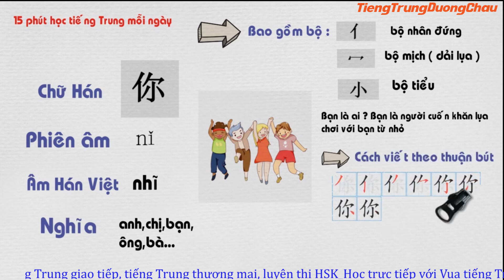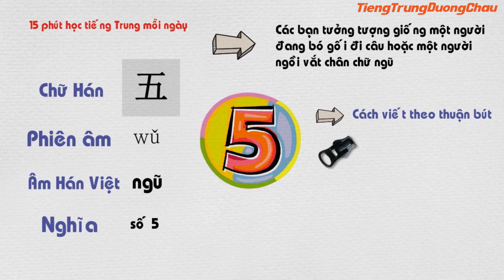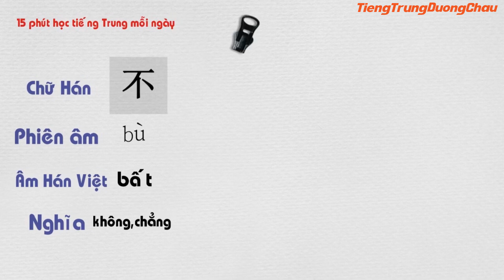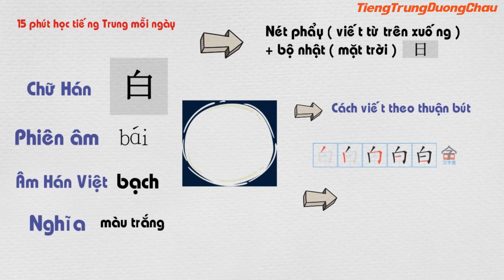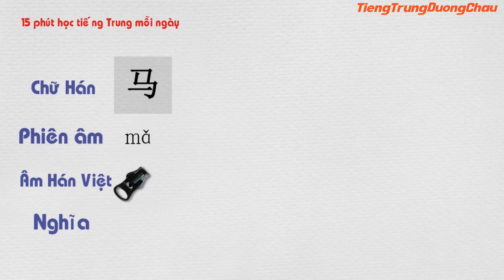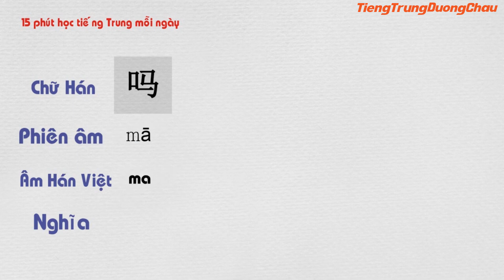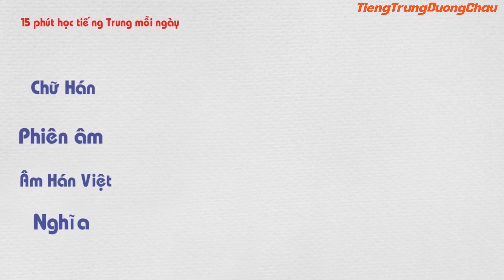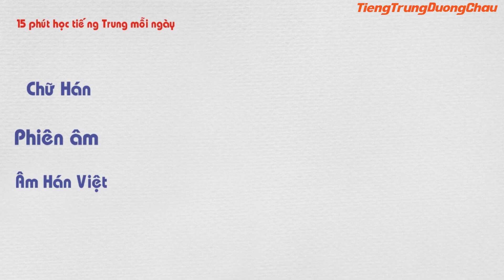15 phút học từ vựng tiếng Trung mỗi ngày | 150 Từ vựng HSK 1 | Bài 1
15 phút học từ vựng tiếng Trung mỗi ngày | 150 Từ vựng HSK 1 | Bài 1.
Hack não người học nhớ từ vựng theo phương pháp dùng 50 bộ thủ thông dụng nhất và câu chuyện chêm vui.
Học tiếng Trung online, học tiếng Trung trực tuyến, học tiếng Trung giao tiếp cơ bản, học phát âm tiếng Đài Loan cho người mới bắt đầu, học viết tiếng Trung. TRUNG TÂM TIẾNG TRUNG DƯƠNG CHÂU. Địa chỉ học tiếng Trung uy tín tại Hà Nội. Sở hữu độc quyền phương pháp nhớ nhanh 1500 chữ Hán qua truyện cười.
Cơ sở 1 : Số 10 - Ngõ 156 Hồng Mai - Bạch Mai - Hà Nội
Cơ sở 2 : Tầng 4 số 25 ngõ 68 Cầu giấy - Hà Nội